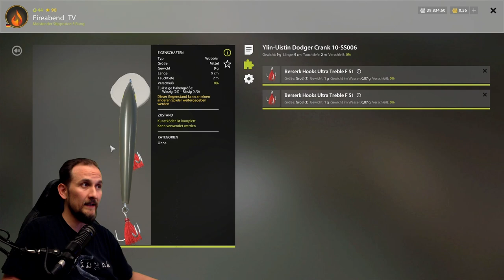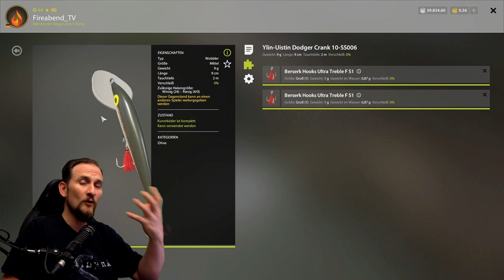Russian Fishing 4 Kuori Schleppend Sewan und Kuorski